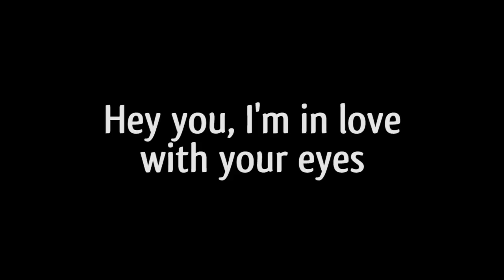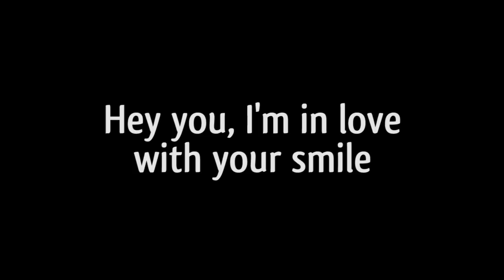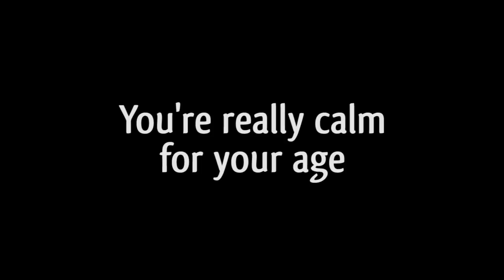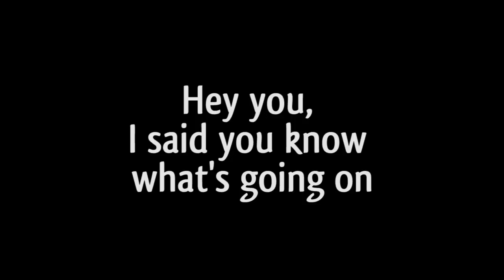Scorpions - Hey You (Lyric Video)